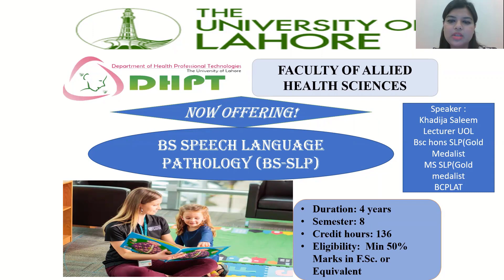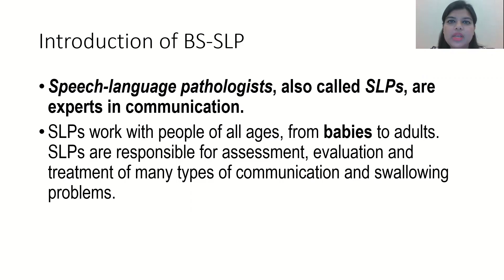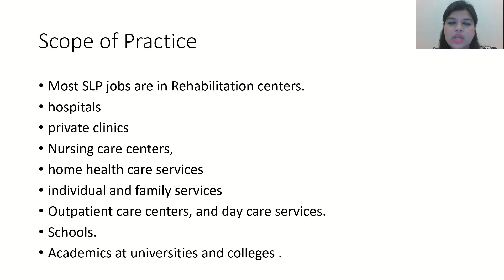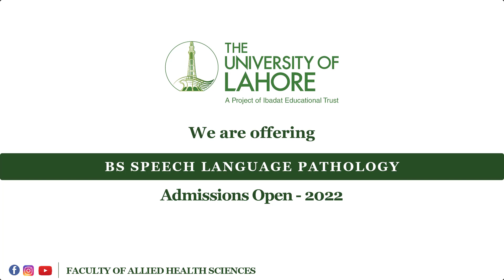Speech-Language Pathologist Salary, Job Duties, Education | BS SLP | Admissions Open | UOL Lahore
Speech and Language Pathology is the study of human communication disorders. The Speech-Language Pathologist (SLP) assess, diagnose and treat children and adults with a wide range of communication disorders and swallowing difficulties, both developmental and acquired. The profession welcomes people from a wide range of backgrounds, but students must have excellent communication skills and an interest in applying scientific principles to the management of communication disorders.

Scope of Dialysis Technology | BS Renal Dialysis Tech | UOL Lahore | Admissions Open 2022